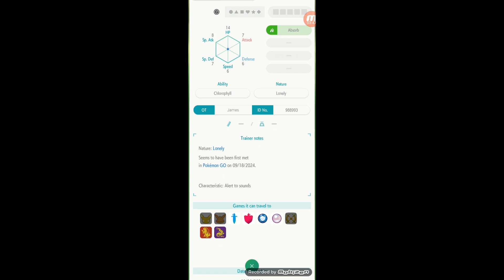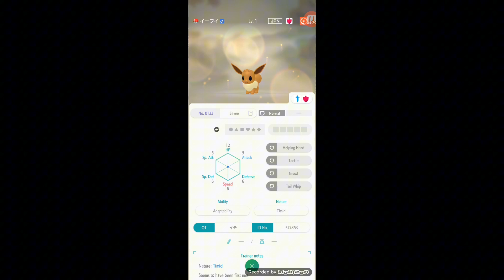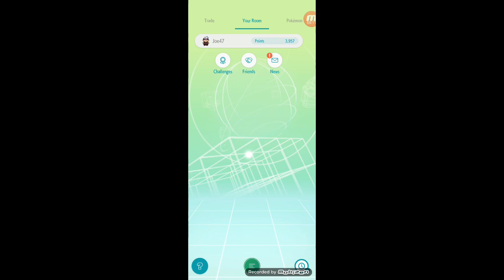Pokémon Home Wonder Box 229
For 4 months that Insufficient Ram kept lying for no reason!

It doesn't affect the video but all it does it lies! Only that.